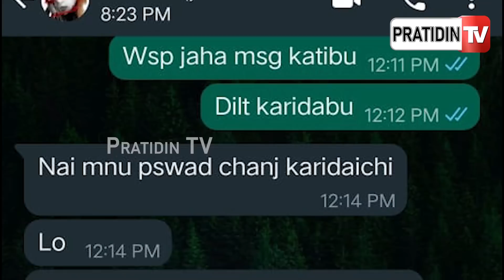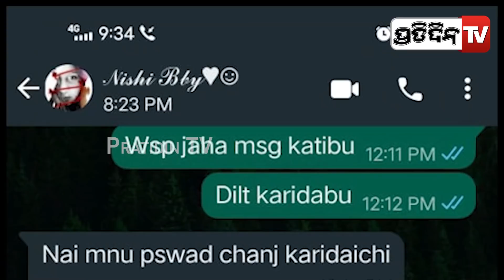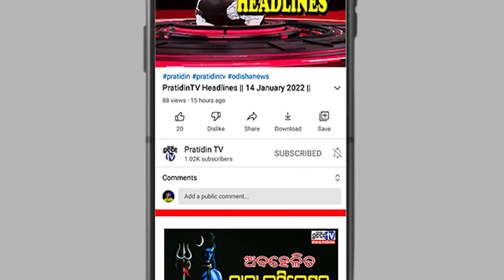ନନ୍ଦିନୀ ଦେଖେଇଲେ ପର୍ଶନାଲ ୱାଟସଆପ ଚାଟ୍...